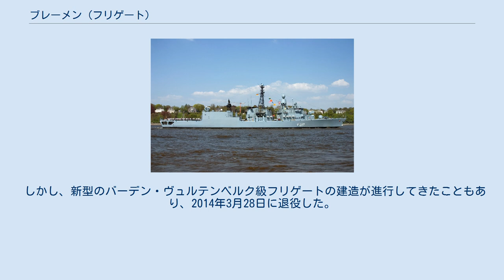ブレーメン (フリゲート)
ブレーメン（ドイツ語: Bremen, F 207）は、ドイツ海軍のフリゲート。
ブレーメン級フリゲートの1番艦。
艦名はブレーメン市に由来する。
 「ブレーメン」は、ブレーマー・ヴルカン造船所で1979年7月9日に起工し、1979年9月27日に進水、1982年5月7日に就役し、第4フリゲート戦隊に配属されヴィルヘルムスハーフェンを母港としていた。
 本艦はドイツ連邦海軍で初めてヘリコプターを搭載する艦艇となった。
1982年5月29日にブレーメン市は後援都市となる。
第2機動隊群第4フリゲート戦隊所属。
 公試終了後、「ブレーメン」は北大西洋条約機構の常設部隊に参加し、1991年には湾岸戦争のために地中海での監視任務に就いている。
1992年から1996年までユーゴスラビアに対する武器禁輸措置を目的としたシャープガード作戦に参加、2002年以降は不朽の自由作戦のために数回出動している。
 2007年初頭から4月まで対テロ戦争の一環として第150合同任務部隊に参加しアラビア半島沿岸からアフリカの角沿岸域にて展開し、その後「F211 ケルン」と交代した。
 2009年7月、ソマリアの海賊対処のアタランタ作戦に参加するためアデン湾へ出動し、同年8月14日には海賊を艦載ヘリコプターによる警告射撃で制止させた。
2010年2月22日、ヴィルヘルムスハーフェンに帰港する。
2010年9月7日にはNATO常設第2海洋グループに参加するためヴィルヘルムスハーフェンを出航し地中海方面へ向かう。
同年9月中頃にビスケー湾やポルトガル沿岸にて練習船「ゴルヒ・フォック」と共に国際演習などに参加し、同年12月に帰国した。
 2012年5月7日にヴィルヘルムスハーフェンを出航し、同月21日に補給艦「A1411 ベルリン」と交代し再びアタランタ作戦に参加、7月4日から13日にかけて「F714 ゲプラット」と共にアフリカ連合ソマリア・ミッション（AMISOM）がチャーターした船舶をバブ・エル・マンデブ海峡からモガディシュまで護衛している。
8月8日、後任の「F219 ザクセン」と交代し任務終了する。
 しかし、新型のバーデン・ヴュルテンベルク級フリゲートの建造が進行してきたこともあり、2014年3月28日に退役した。